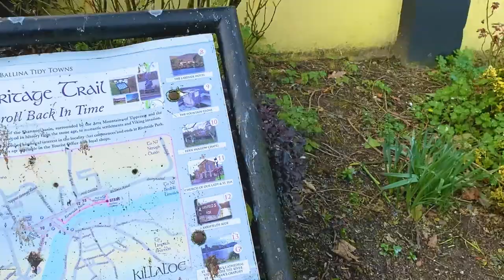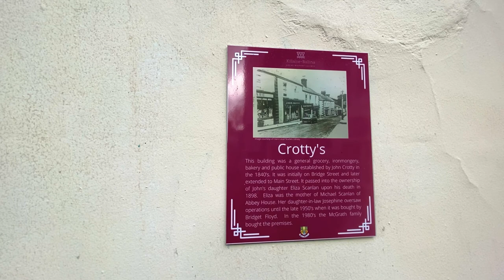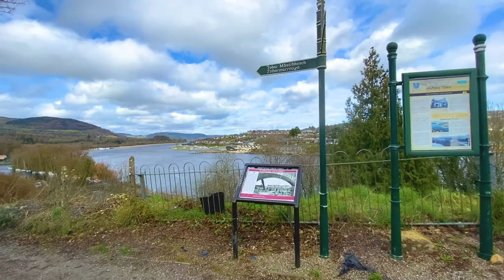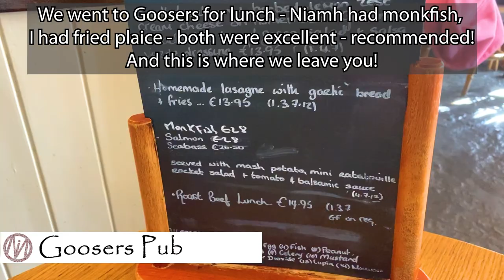The twin river towns of Ballina and Killaloe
#47: We take a trip to both counties Tipperary and Clare simply by crossing the River Shannon - and visit Ballina and Killaloe.  A market visit was in order, and, as always some food!

Map images by Google.